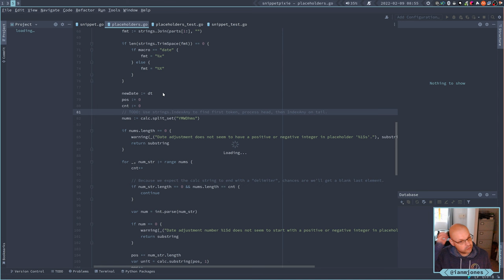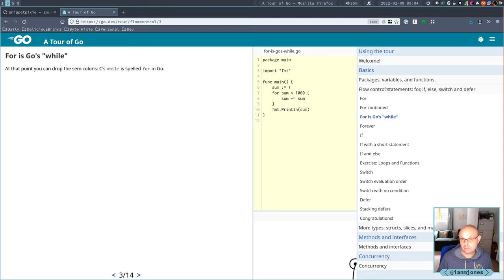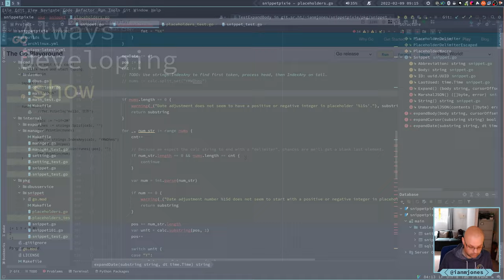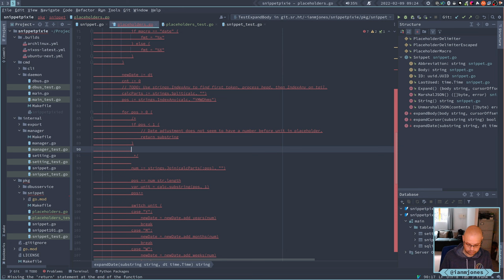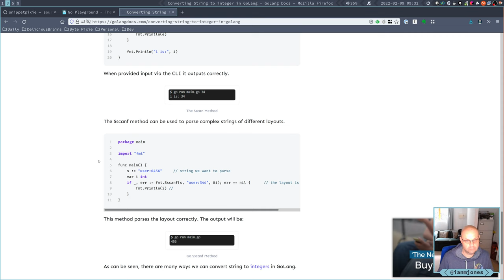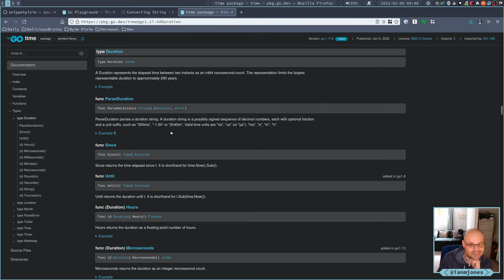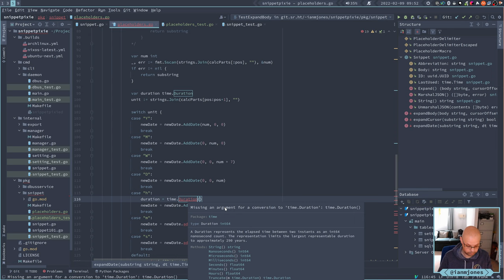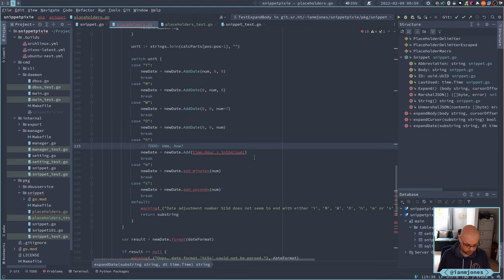Snippet Pixie: Next - Porting Vala date placeholder code to golang part 2 | Always Developing #125